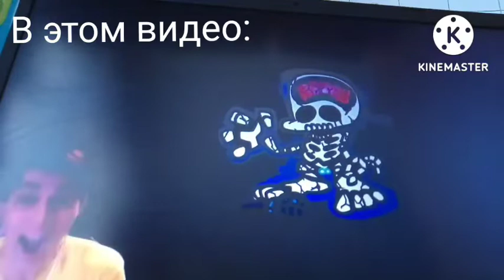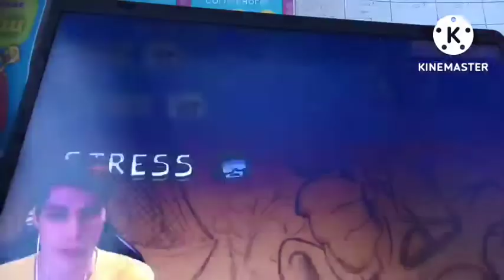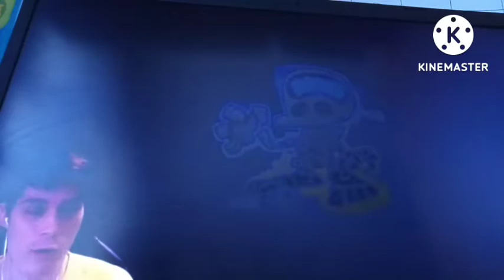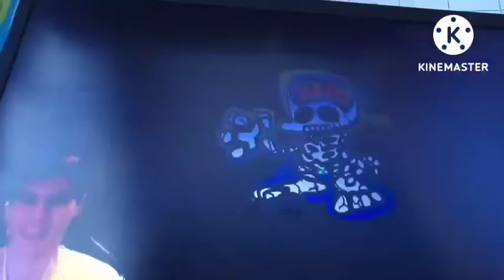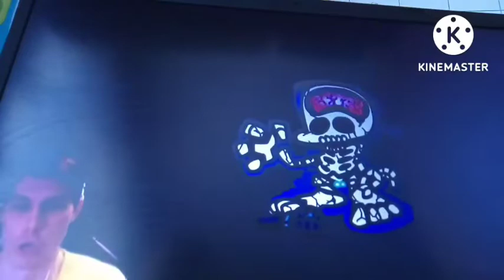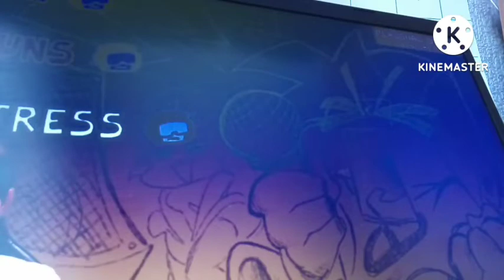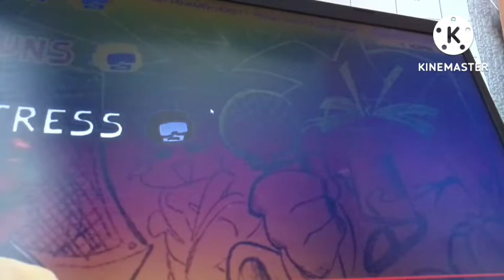ТАНКМЕН VS DEKART/реакция на декарта friday night funkin